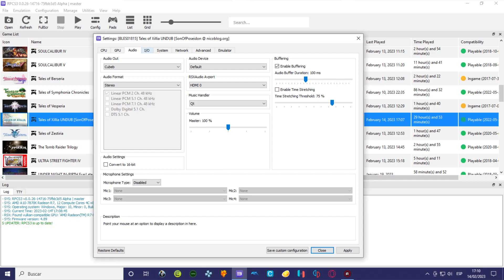Tales Of Xillia , probando el videojuego con RPCS3 Parte #18 (No Comentado)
Hoy es el turno de hacer un test con RPCS3, que es el emulador de la PlayStation 3. Y esta vez tratando de probar que tan funcional es el emulador de la PlayStation 3 sobre mi hardware, que está limitado en potencia de GPU y CPU. Bueno, dejando de lado las limitaciones de mi equipo, pues la mejor forma de probar un emulador es hacer el intento de completar el gameplay del videojuego, en este caso, probaré RPCS3 con el videojuego Tales Of Xillia, para poder ver los progresos del emulador con este título y también poder probar algunas configuraciones y verificar cual sería la configuración mas conveniente para mi hardware. Así que ahí voy, soy optimista ya que en la lista de compatibilidad de RPCS3, el juego ya es jugable. Como mencione antes, sólo queda dar con la configuración mas adecuada, esa es la idea y razón de estas pruebas. Bueno lo de siempre, vamos a la práctica, haber como va la cosa con mi hardware.

Para esta prueba usare  un gamepad inalámbrico Avatec CGP 2041BR, de esta manera será más cómodo jugar este juego que con el teclado, por supuesto que el emulador permite cambiar las asignaciones de las teclas desde la gui del mismo para jugar con el teclado. Pero por comodidad es mejor un gamepad para jugar este título, un gamepad es mas conveniente para este tipo de videojuegos en mi humilde opinión.

RPCS3 CONFIGURACIÓN

CPU
PPU Decoder : Recompiler (LLVM)
SPU Decoder : Recompiler (LLVM)
Preferred SPU Threads : 3
Enable SPU Loop Detection : Disabled (Sin check)
SPU XFloat Accuracy : Accurate XFloat

GPU
Renderer :  Vulkan
Graphics Device : AMD RADEON(TM) R7 Graphics
Aspect Ratio : 16:9
Framelimit : PS3 Native
Anisotropic Filter : Auto
Anti-Aliasing : Auto
ZCULL Accuracy : Precise (Slowest)
Shader Quality: Auto
Default Resolution : 1280 x 720
Resolution Scale : 100% (Default)
Resolution Scale Threshold : Default
RCAS Sharpening Strength :  Default
Shader Mode :  Async (multi threaded)
Additional Settings : Disabled (Sin check)

AUDIO
Audio Out : Cubeb
Enable Buffering : Enable (check)
Audio Buffer Duration : 100 ms

16 GB RAM Kingston 1866 Mhz
Gamepad inalámbrico Avatec CGP 2041BR
Juego: Tales of Xillia
Plataformas: PlayStation 3
Género: Videojuego de rol de acción
Año:  2011
Emulador: RPCS3
Programas utilizados.